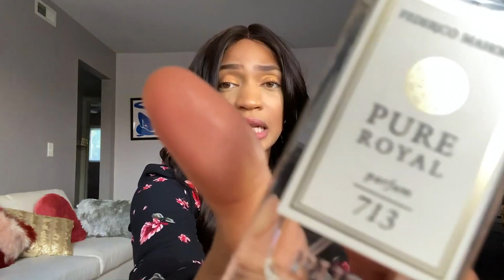MOST COMPLIMENTED FRAGRANCES 2020 / PRADA, DUPES, AFFORDABLE PERFUME COLLECTION / VALLIVON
Hey Perfume Mafia! Here my most complimented fragrances of 2020! I have affordable, dupes, and luxury scents as well!

3. Jo Malone
4. Prada
5. Montale
7. Clean
8. Salvatore Ferragamo
9. Mugler
10. The Elemental Fragrances - Empress